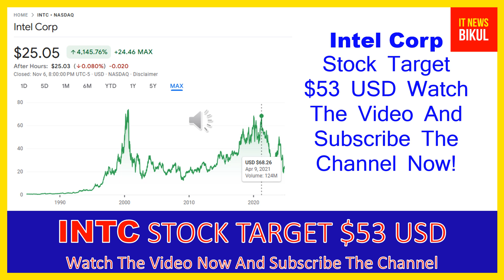INTC Stock - Intel Corp Stock Breaking News Today | INTC Stock Price Prediction | INTC Stock Target